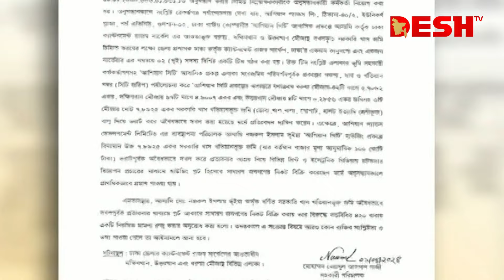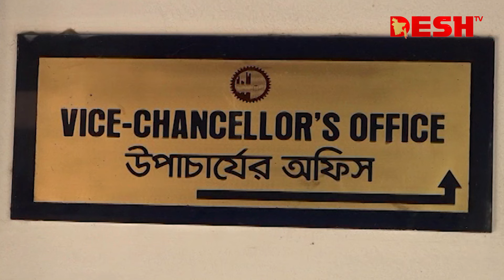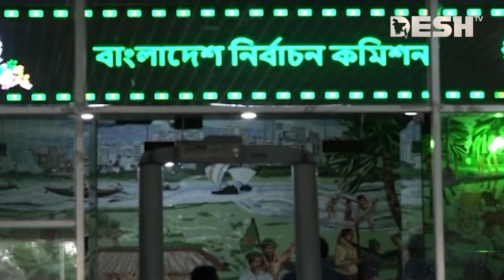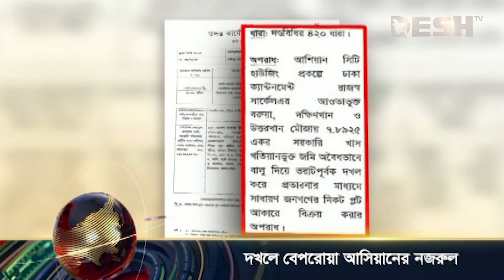দেশ সংবাদ | রাত ৮টা | ০১ এপ্রিল ২০২৪ | Desh TV bulletin 8AM | Latest Bangladeshi News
»» Office Address:
42, Shaheed Sangbadik Selina Parveen Sarak, Malibag 1217 Dhaka, Dhaka Division, Bangladesh